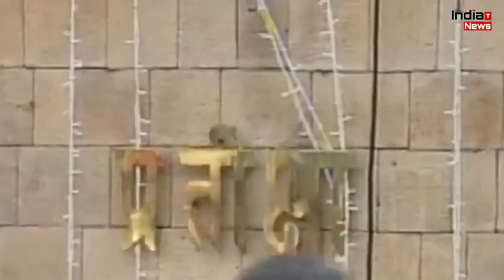Amitabh Bachchan Blaming Aishwarya Rai After Separation With Husband Abhishek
Edit By -